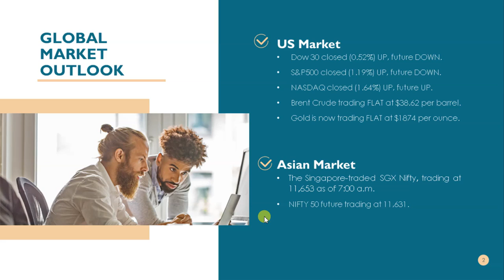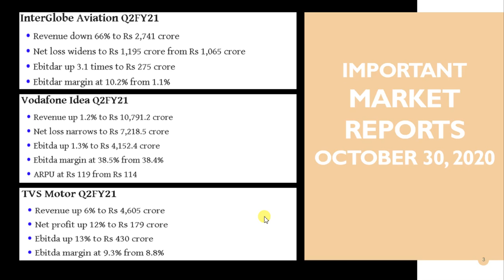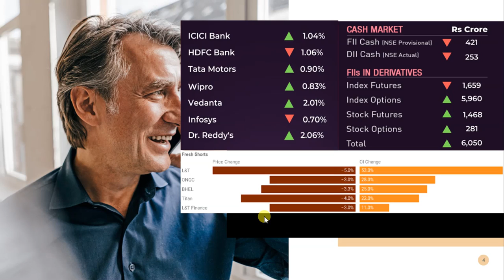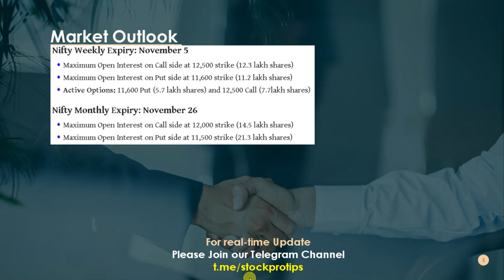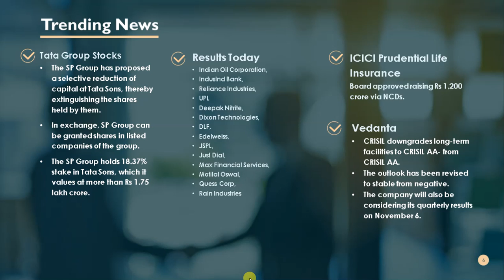Intraday Trade Setup I 30 October 2020 I Stock Market News I Market Hour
Equitas Small Finance Bank IPO
Berger King files for IPO at SEBI.

In this video, we will discuss share market news, stocks in the news(trending stocks in the news), intraday trading tips, intraday stocks watchlist, NIFTY & BANKNIFTY option chain analysis for next trading day for October 30 2020. Don't miss out.

Topics Covered In This Video:
1. Share Market News, Share Market News In Hindi, Share News
2. Stock Market News, Stock Market News India, Stock Market India
3. Share Market Tips, Share Market Tips Free
4. Intraday Live Trading, Intraday trading Live
5. Intraday Trading Tips, Intraday Trading tips free, Free Intraday Tips
6. Free Trading Tips, Trading tips free
7. Intraday Trading for Beginners
8. Share Market Tips Free, Free Share Market Tips, Share Market Free Tips
9. Intraday Trading Strategies
10. Day Trading, Day Trading Strategies
11. How to trade in intraday, How to select stocks for intraday
12. NIFTY Trading Strategies, BANKNIFTY Trading Strategies
13. F&O Trading Strategies, Option Trading Strategies
14. How to trade stocks in intraday
15. Futures Trading, Option Trading

NIFTY Earnings Today: Indian Oil Corporation, IndusInd Bank, Reliance Industries, UPL
Non-Nifty Earnings Today: Deepak Nitrite, Dhanuka Agritech, Dixon Technologies, DLF, Edelweiss, JSPL, Just Dial, Max Financial Services, Motilal Oswal, Quess Corp, Rain Industries.